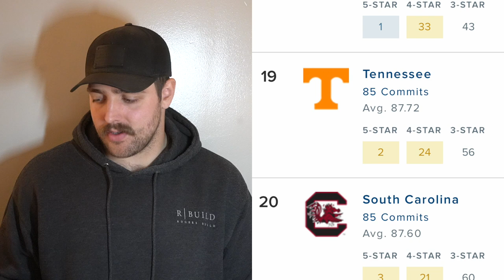Tennessee gets EMBARRASSED by South Carolina, Thank you Hendon, What does the Future Hold? (Ep. 117)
On this weeks episode Kyler and Reed react to the Vols embarrassing loss to South Carolina. Kyler shares his frustration with the teams effort and Reed says he is confused about the teams vibes on Saturday. The guys also dive into the rumors floating around about conflict in the locker room between Banks and Hendon. They end the episode discussing what the next 2 games mean for this team and how it will effect the 2023 Tennessee Vols.

0:00 Intro
3:41 Pain
8:57 Kyler's Frustration
20:44 Reed's Confusion
33:15 Lokeroom Rumors
38:45 Game Breakdown
41:46 Don't Talk
44:17 Where's the Juice
49:31 Defensive Struggles
52:47 Jalin's Comments
55:00 Running Game
58:56 Young Guys
1:01:10 Finish the Season
1:09:01 Outro

LISTEN AND REVIEW!!